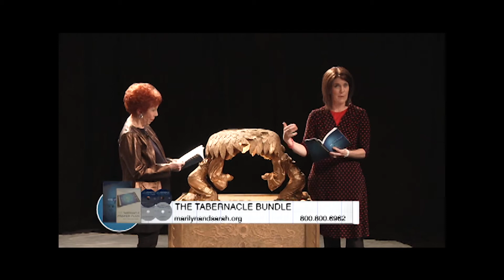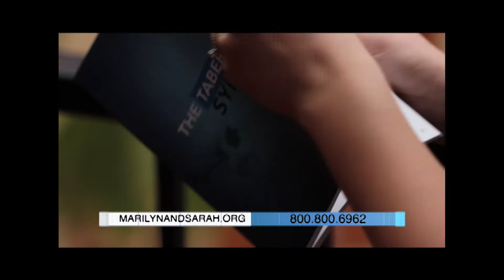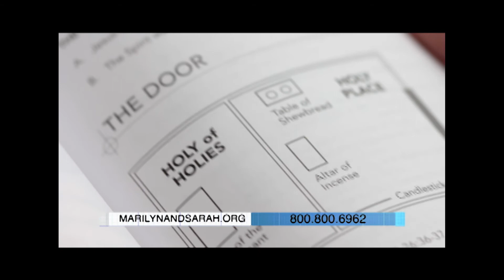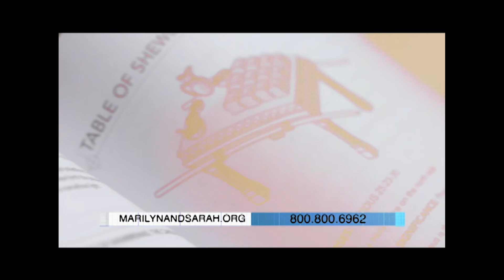Tabernacle - Mercy Seat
God’s mercy is available to you today!  Marilyn and Sarah will show how significant the Mercy Seat is and how it is relevant in your life today.